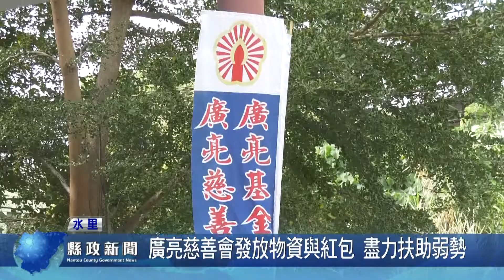廣亮慈善會發放物資與紅包 盡力扶助弱勢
天氣就快入冬了，中華民國廣亮慈善會，在天氣變寒冷之前，來到水里鄉發放豐富的民生物資，以及現金紅包，來幫助弱勢家庭。縣議員蕭志全也專程到場擔任志工，親自來感謝廣亮慈善會的善行義舉，以及志工們的熱心。